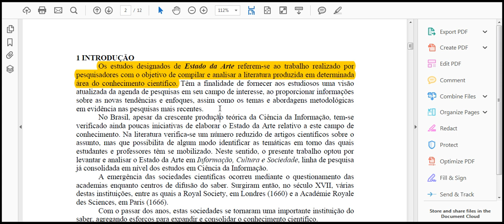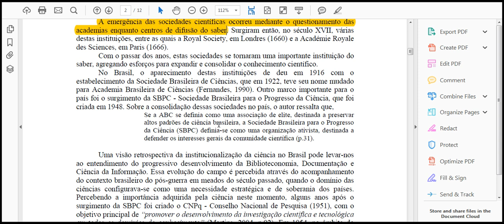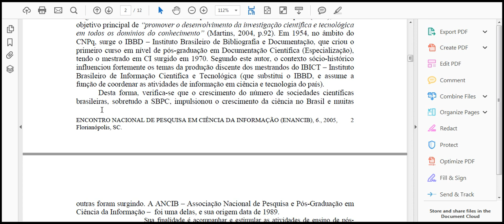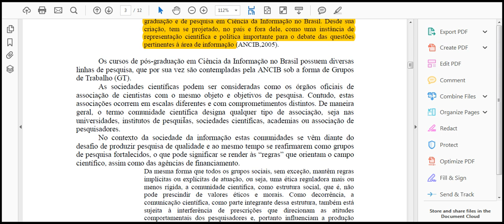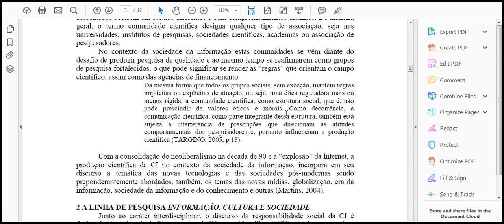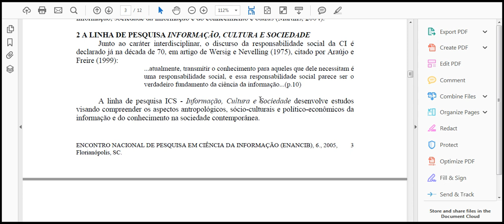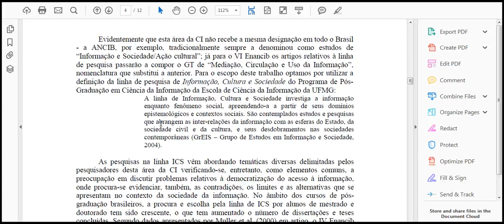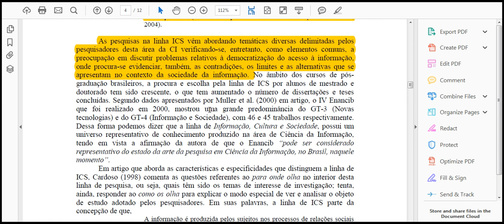estudos aprofundados 2